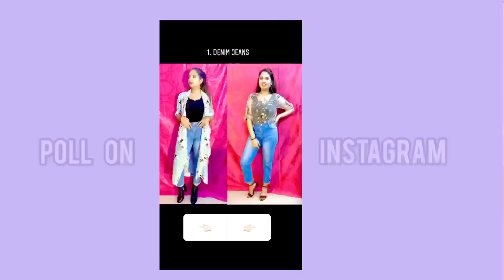Who Styled Me Better?🤔 Dad v/s Mom / JK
Today, you all are going to see my parents style me.
Whostyledmebetter CHALLENGE.
They each received the exact same clothing items and had to style them on me.
Next, I let you guys decide who styled it best on Instagram.

Musician: @iksonmusic